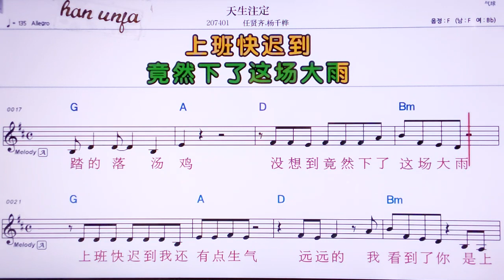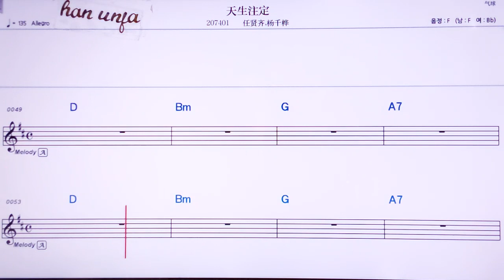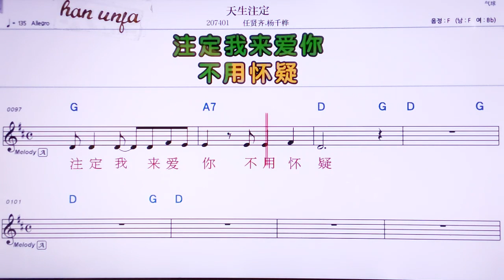💖티앤썽쭈띵/런시앤치 양치앤화 👍MR,노래방, 악보, 코드,Karaoke With Sheet Music